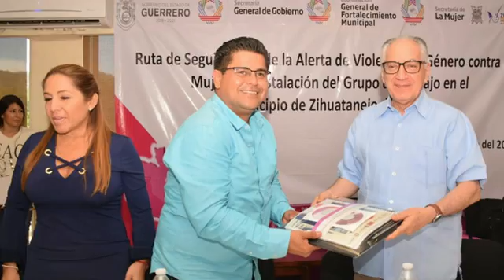ENCABEZA FLORENCIO SALAZAR REUNIÓN DE SEGUIMIENTO DE LA ALERTA DE VIOLENCIA DE GÉNERO CONTRA LAS MUJ